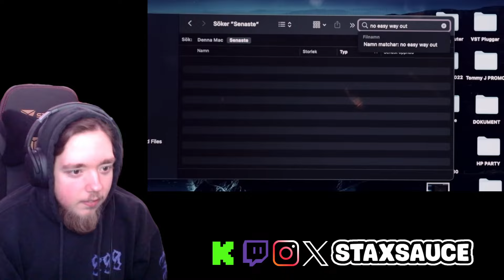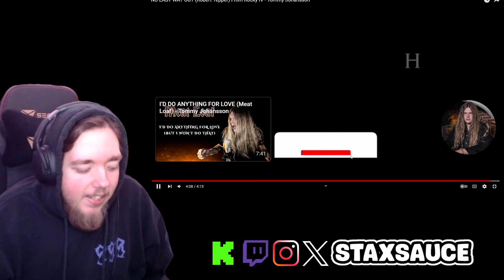NO EASY WAY OUT (Robert Tepper) From Rocky IV - Tommy Johansson Reaction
Let me know what i should react to next.